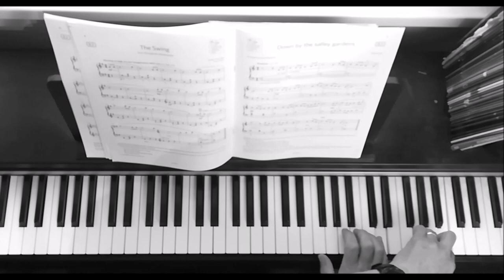The Swing - Grade 1 ABRSM Piano 2021/2022 B2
The Swing
Chee-Hwa Tan
Grade 1 ABRSM Piano 2021/2022 B2

Down by the Salley Gardens - Grade 1 ABRSM Piano B3
Cockatoo - Grade 1 ABRSM Piano C1
Szockse - Grade 1 ABRSM Piano C2
The Detective - Grade 1 ABRSM Piano C3
Grade 1 ABRSM Scales - NEW for 2021

*This channel is  NOT Alan Chan*